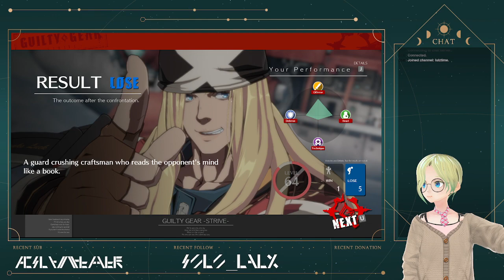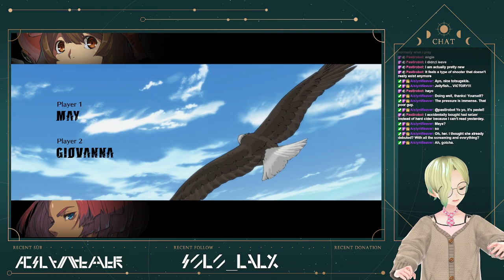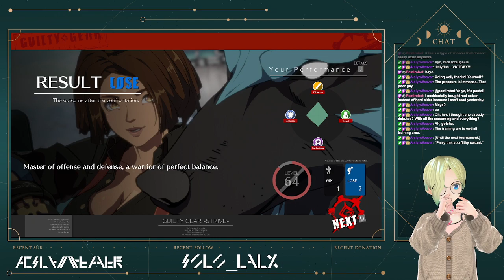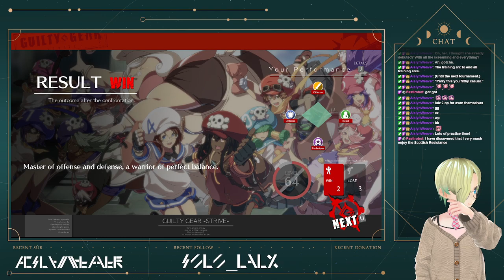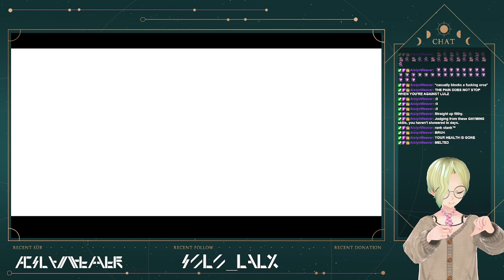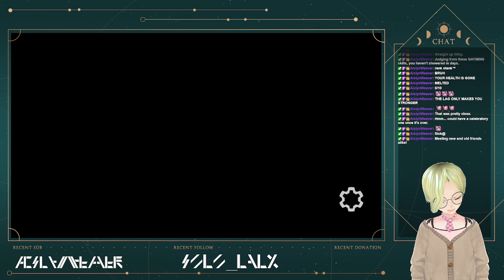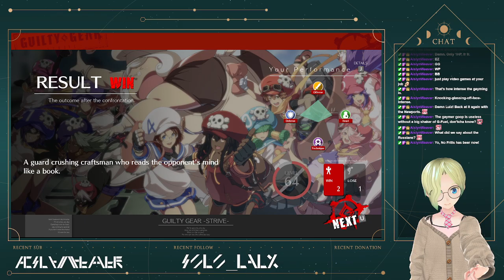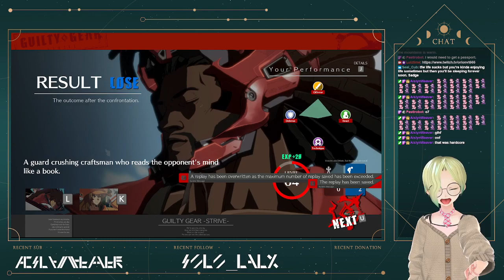It's the 8th VFGC GG Strive Tournament! Come celebrate another Happy Friday with unending TOTSUGEKI!